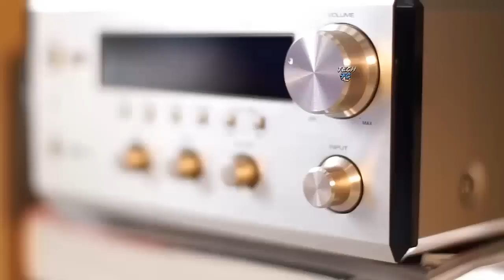ये Cycle है या तश्तरी | 5 Most Advanced Technology Gadgets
Smartphones are getting smaller and smaller, and we all seem to have our own special must-have gadgets that we never leave home without. You probably already have a smartphone with you just about everywhere you go, but if you’re in the market for some new tech or a few cool add-ons, we’ve rounded up a large handful of palm-sized devices to add to your EDC loadout. If you know where to look, you can get affordable prices on key finders, SD cards, smart belt, headphones, smart cases and more.
Below are our some of our favorite portable tech deals going right now, from a Smart Glass to a Smart Wheel or Solo Wheel. We’ve also thrown in a couple of cool gadgets that will let you express your geeky side as well.
▶ DSLR Flash Drive -
▶ Mini DSLR Camera -
▶ TF6 Smart Wristband -
▶ Lighter Watch -
▶ Rechargeable USB Cigarette Lighter
▶ DSLR Lens Coffee Mug -